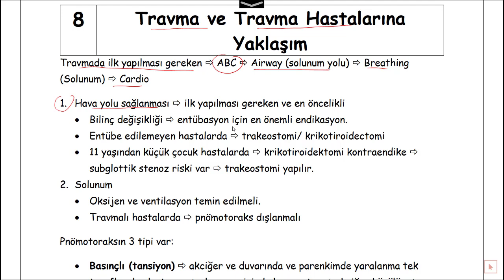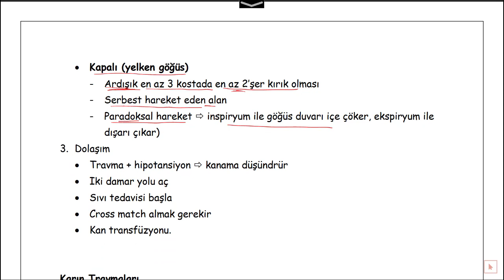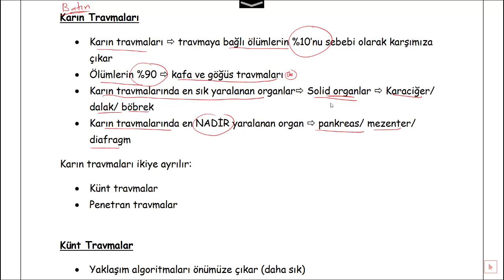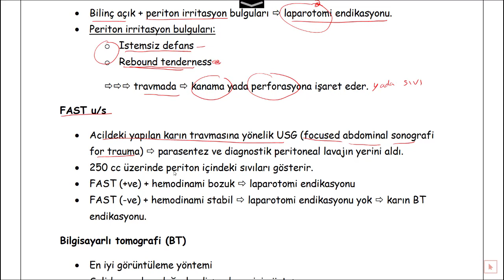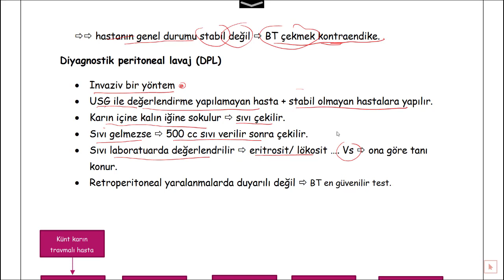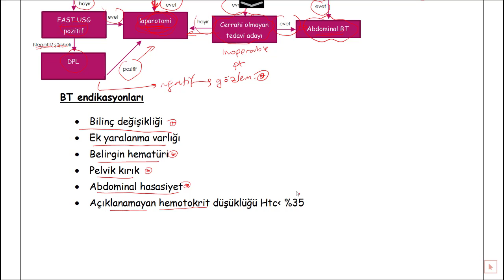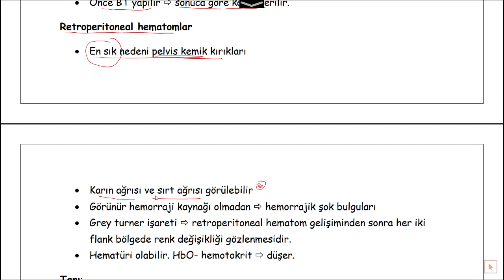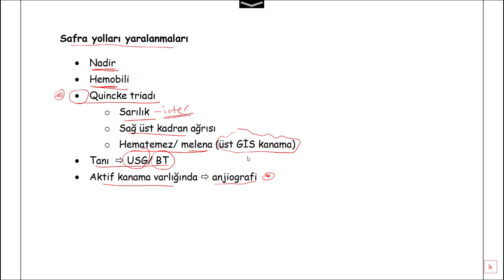TUSILIM TUS COURSES :TRAVMA DR.ALI (FREE TRAIL) GENEL CERRAHI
نتمنى لكم مشاهدة ممتعة و مفيدة للمحاضرات التجريبية  حيث قدمنا شرح منهاج التوس للاختصاص الطبي في تركيا بتخصصية حيث كل طبيب في تخصصه وضع منهاجا خاصا بالاكاديمية من المصادر الطبية الموثوقة مركزا للامتحان مكثفا يحوي اهم المواضيع يخفف عن الطبيب الجهد و الوقت و حتى يتفرغ الطبيب اكثر لحل الاسئلة و التدرب عليها  بفضل الله الكورس حقق نتائج ناجحة و سيحقق وباذن الله الافضل للاطباء القادمين لتركيا فريقنا مكون من 10 اطباء جاهزين لوضع خبرتهم لتوجيهك للنجاح
نسعد بتواصلكم مع الاكاديمية Turililm Akademi
فيس بوك وانستغرام
موقعنا الالكتروني للاطلاع على كل ما يلزمكم لطريق الطبيب لتركيا :)